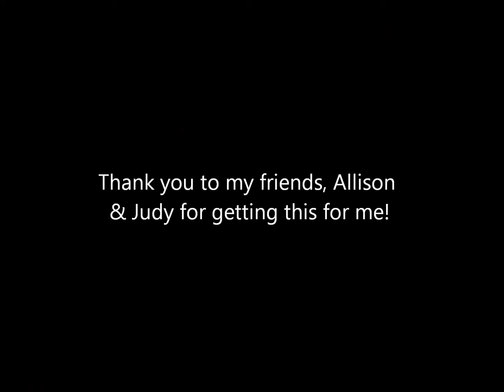Shout-out from Dumbfoundead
Dumbfoundead is one of my favorite rappers!
I love his music and his flow is soo attractive ;)
I wish I was there at the concert, but I wasn't able to make it!
So, there will be no footage on the Korean Music Festival this year :(

Thank you to Allison and Judy for getting me this shout-out!

You gotta check Dumbfoundead out!